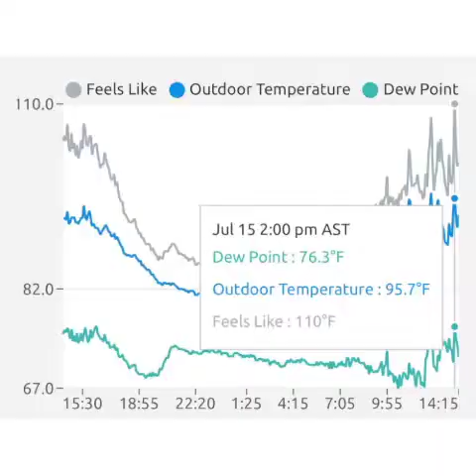Pronóstico de Ada Monzón para el 15 de julio de 2020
Mucho cuidado con las temperaturas en estos días, hoy el índice de calor estuvo a 110 grados. Aquí el pronostico de Ada Monzón.